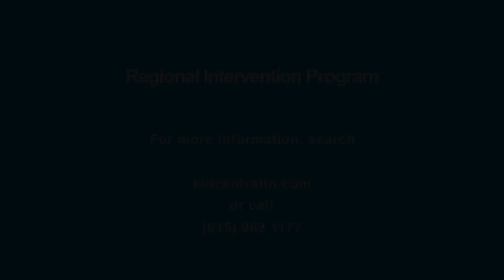Managing Challenging Childhood Behaviors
Parents and child caregivers can feel isolated when children display intense negative behaviors, like hitting, throwing temper tantrums and refusing to follow directions. Most children will act out to some degree. When parents need help dealing with the challenging behaviors of a child, they can turn to other parents who have been able to overcome similar situations. There is hope. Families can be equipped with techniques to deal with behaviors. These techniques can support children in being successful in school and in life for years to come.